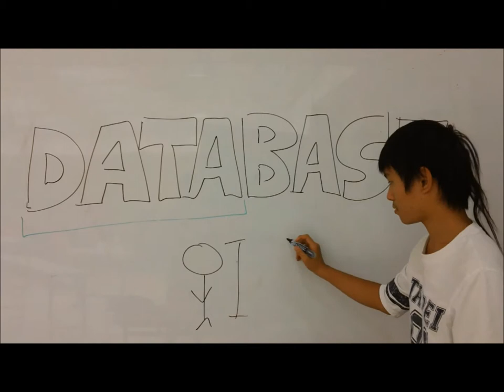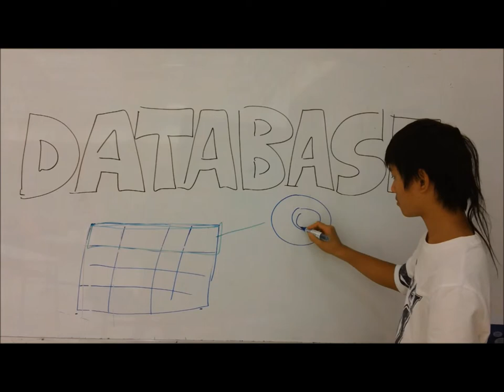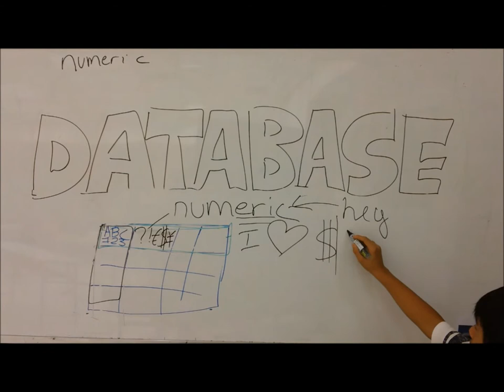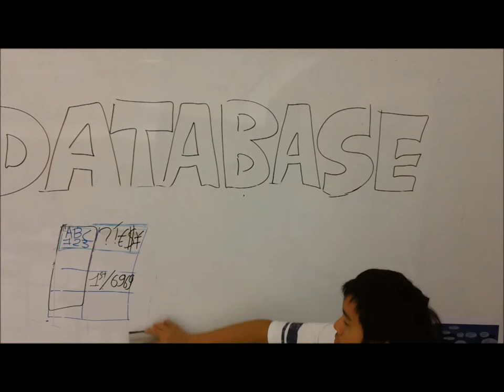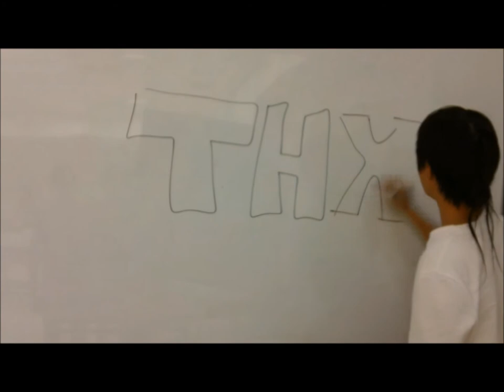Databases - Amélie & Eric (French)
Amelie & Eric explain databases in French.